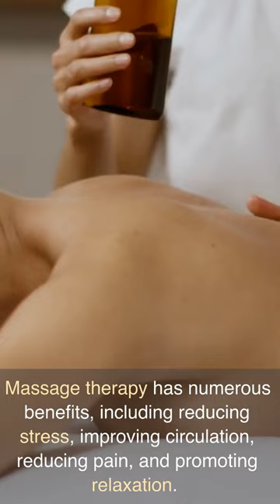Discover how Swedish massages can help you reduce your stress levels and restore your inner peace.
As a seasoned African-American male nurse with extensive experience in the field, I possess a wealth of knowledge and expertise in the art of Swedish Massage and Manscaping.

My Websites:

Swedish Massage

Deep Tissue & Reflexology

Immune Boosters

massage guns

Regards

Stephen